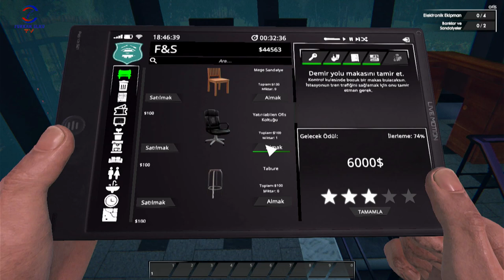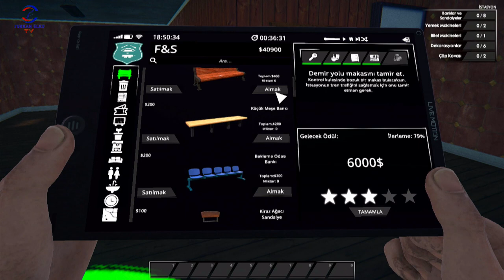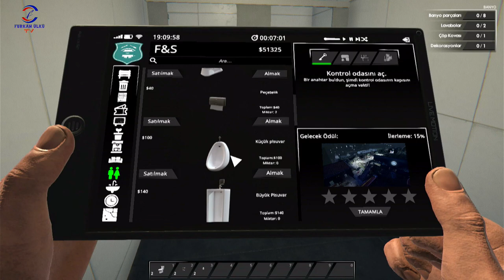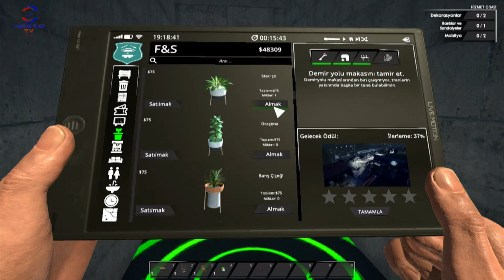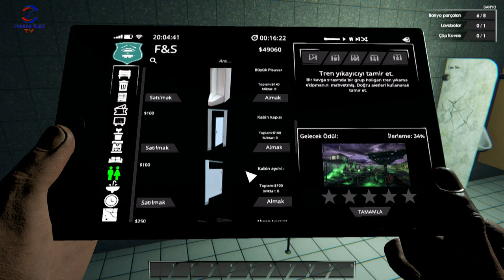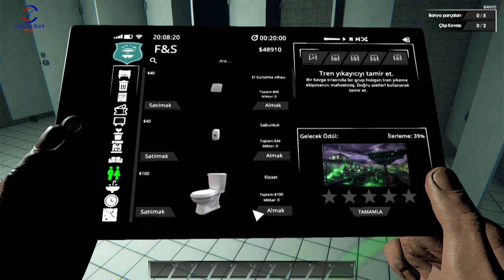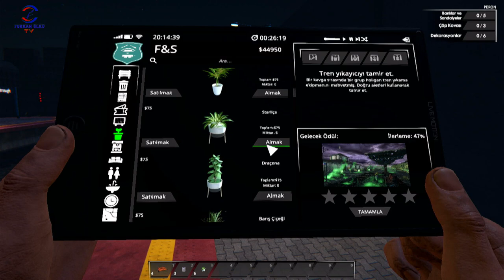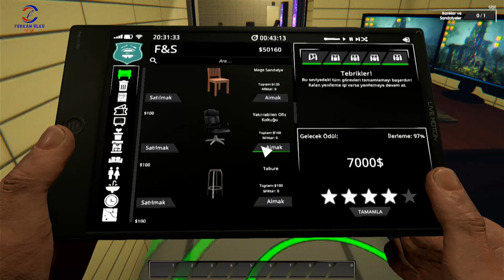İSTASYON TEMİZLEMEYE DEVAM (TRAIN STATION RENOVATION) TİKTOK CANLI YAYINI